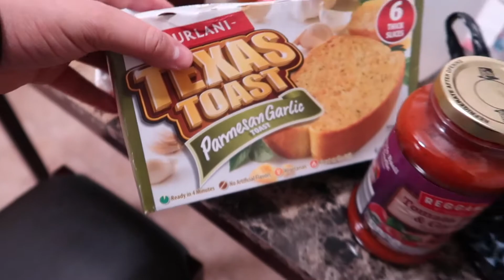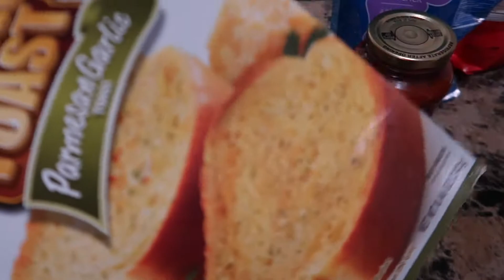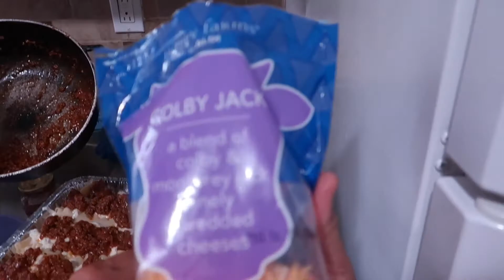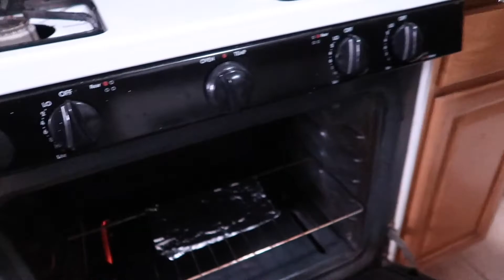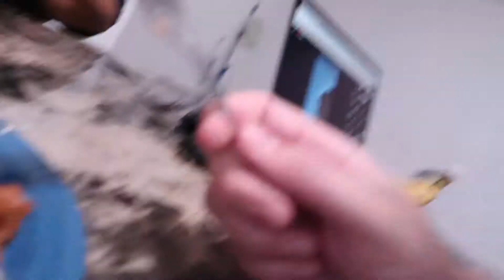WE DID THIS TOGETHER | VLOG